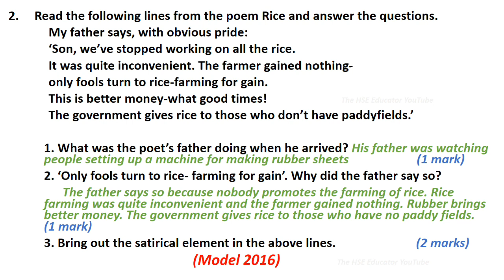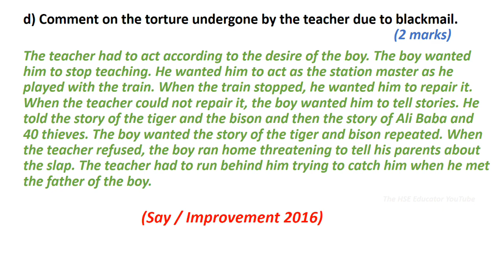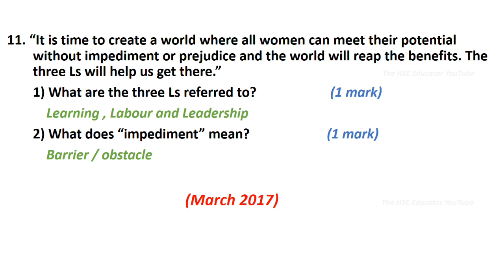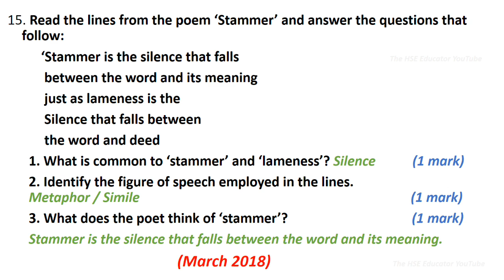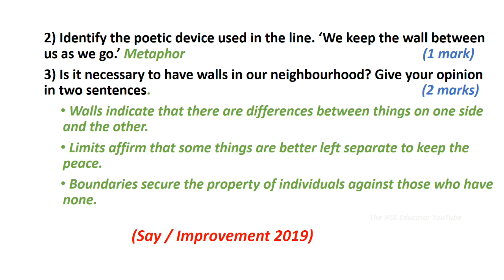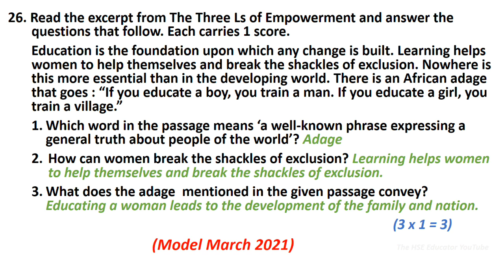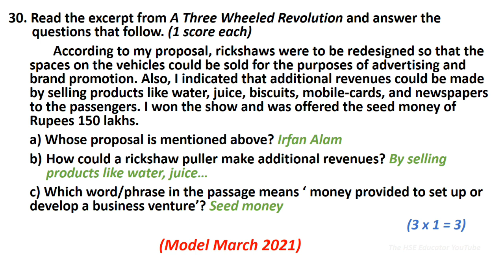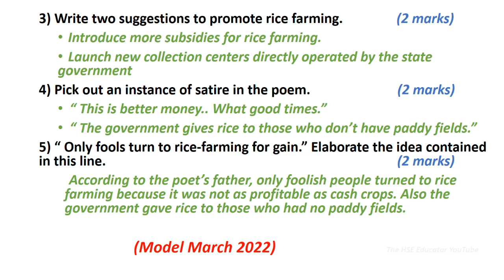Plus Two English Important Questions from Previous Question Papers -1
Plus Two English Important Questions for Exam from Previous Year Question Papers

Query Solved
1. Plus Two English Previous Year Questions with Answers
2. Plus Two English Previous Year Questions Solved
3. Plus Two English Previous Year Solved Questions
4. Plus Two English Important Questions
5. Plus Two English Important Questions with Answers